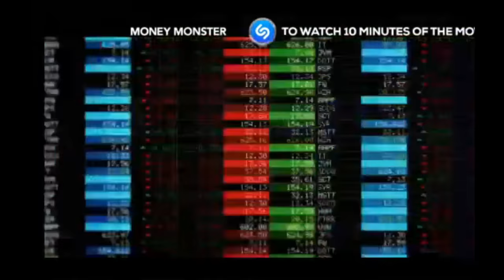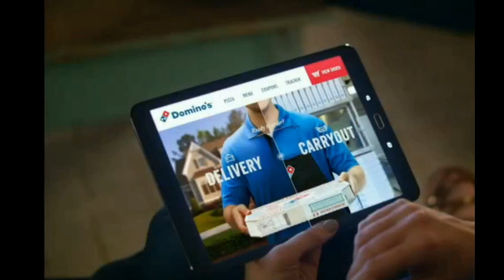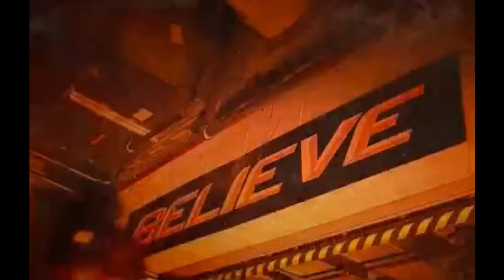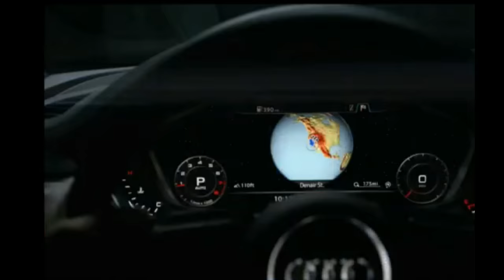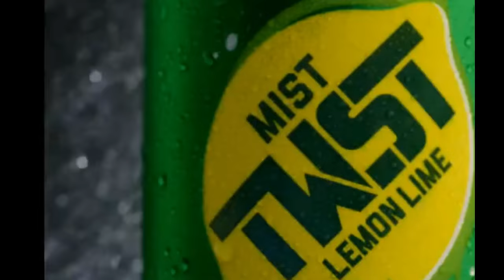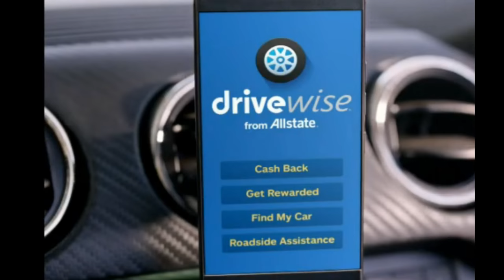Central Michigan vs. Oklahoma State - College Football 9/10/2016